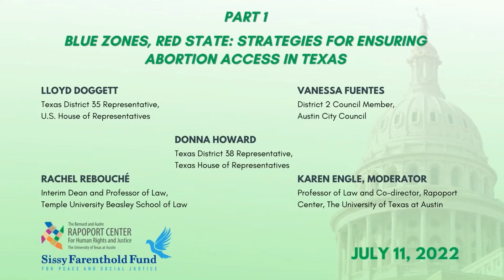Part 1: Blue Zones, Red State: Strategies for Ensuring Abortion Access in Texas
Strategies for Reproductive Justice in Texas after the End of Roe v. Wade: From the Local to the Global

Elected officials thought together across the city, county, state, and federal levels to discuss strategies for supporting abortion access and reproductive justice in Texas post-Roe. Participants discussed the Austin City Council’s proposed GRACE resolution and the Travis County District Attorney’s pledge not to prosecute providers or people seeking abortion, alongside consideration of what state and federal representatives might do to facilitate greater access or prevent further restrictions. A part of that discussion included the legal promises and pitfalls surrounding medication abortion, and proposals for federal interventions.

Participants:

Lloyd Doggett, Texas District 35 Representative, U.S. House of Representatives

Vanessa Fuentes, District 2 Council Member, Austin City Council

Donna Howard, Texas District 38 Representative, Texas House of Representatives

Rachel Rebouché, Interim Dean and James E. Beasley Professor of Law, Temple University Beasley School of Law

Moderator: Karen Engle, Minerva House Drysdale Regents Chair in Law, Co-director, Rapoport Center for Human Rights and Justice, The University of Texas at Austin